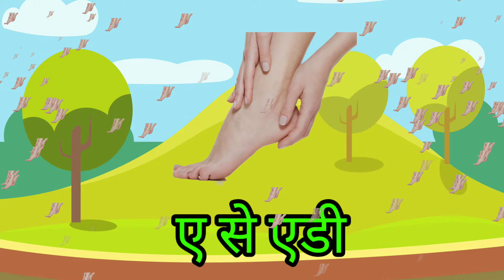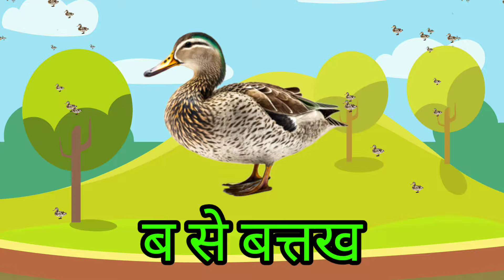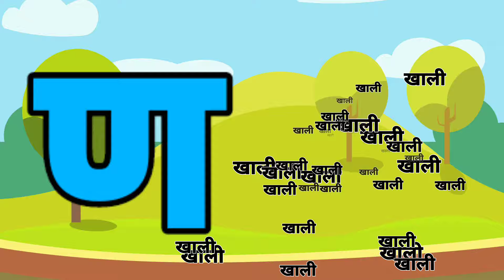123 Numbers, learn to count, One two three, 1 to 20, 1 to 100 counting, Hindi alphabet